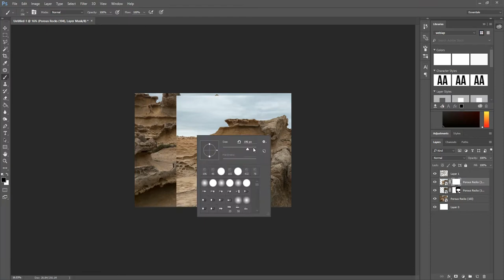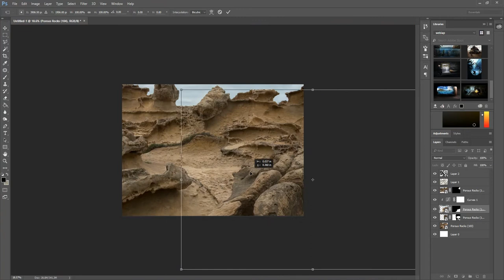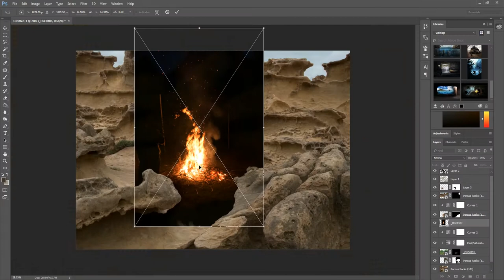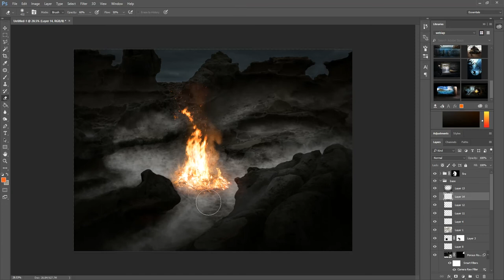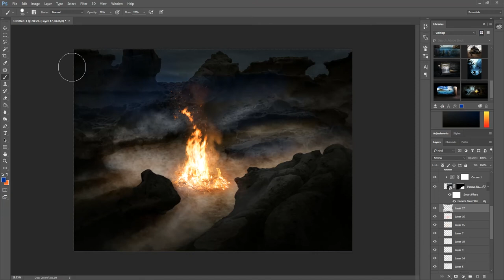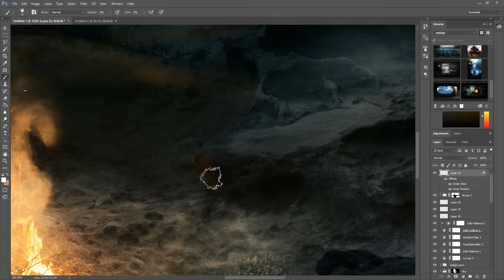Camp in the Desert - Speed art (Photoshop) | AronSomayDesign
How I made my first Matte Painting called "Camp in the desert"? In this video I show it to you!
Behind the scenes timelapse video of our Matte Painting work, from basics to final photo. The process took about 4 hours, the video contains a selection of that process played back at 10 times normal speed.

VISIT ARONSOMAY.COM FOR OTHER WORKS